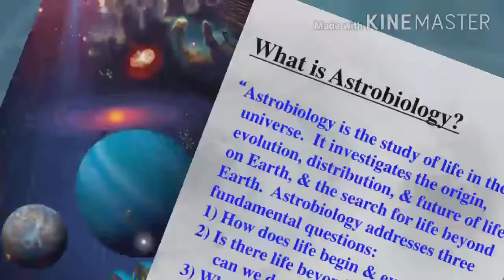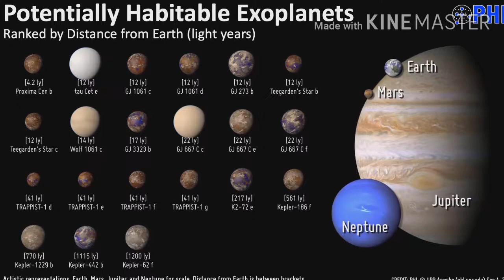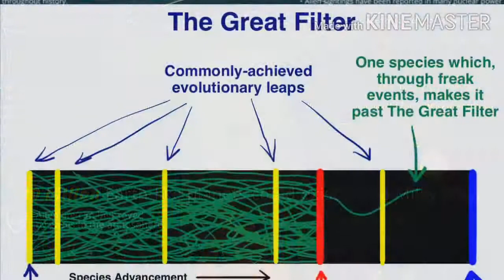Interesting facts | Aliens | Tamil | Thunuku mootai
This video gives interesting facts about aliens and about it's survival in the solar system. Watch this video.It is very much interested one.